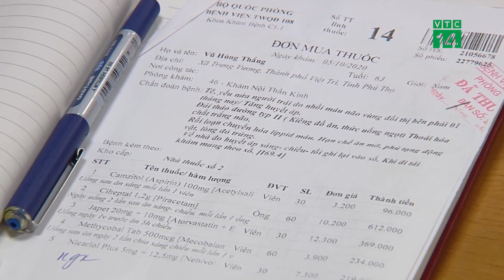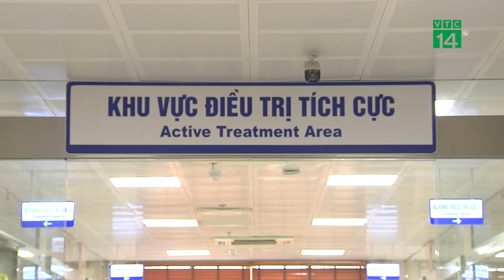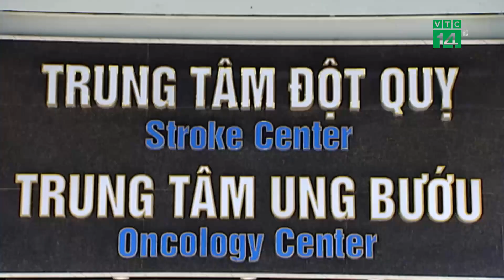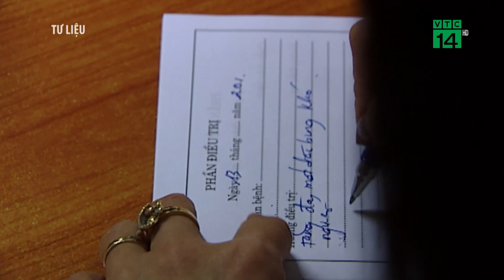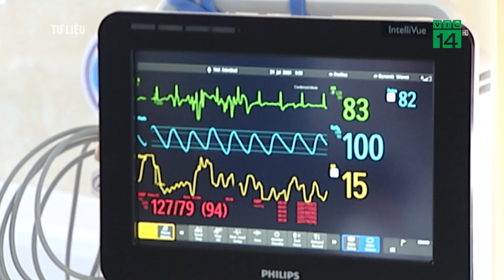Y tế cơ sở phát triển: Tỷ lệ chuyển tuyến giảm mạnh| VTC14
VTC14 |Trước đây, tình trạng quá tải ở nhiều bệnh viện trung ương, bệnh viện tuyến cuối thuộc các chuyên khoa như Ung bướu, Tim mạch, Ngoại-chấn thương.. đã gây khó khăn, bức xúc cho người bệnh, ảnh hưởng tới chất lượng khám, chữa bệnh. Trước thực trạng này, trong những năm qua, giảm quá tải bệnh viện là một trong những ưu tiên của ngành y tế và đã trở thành mối quan tâm của toàn xã hội.